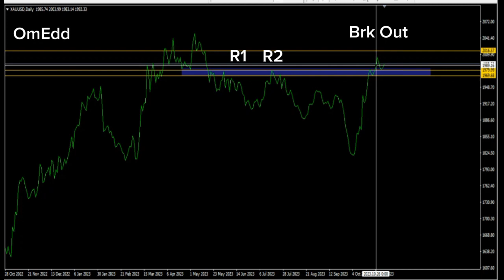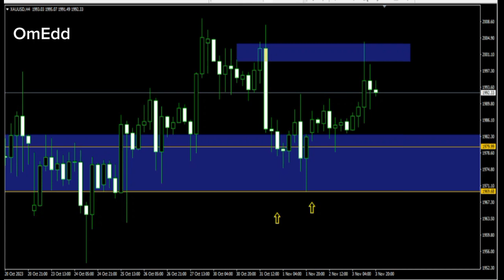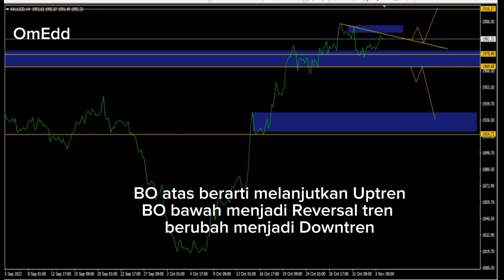Analisa Teknikal Mingguan XauUsd/ Gold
Analisa pergerakan Gold/ XauUsd November 2023

analisa trading gold hari ini
analisa emas hari ini
analisa emas hari ini forex
analisa teknikal gold hari ini
analisa harga emas hari ini
analisa xauusd minggu depan
analisa xauusd
analisa xauusd hari ini
trading emas hari ini
weekly analisa gold
weekly analisa xauusd
weekly analisa teknikal gold
weekly analisa teknikal xauusd
analysis gold today